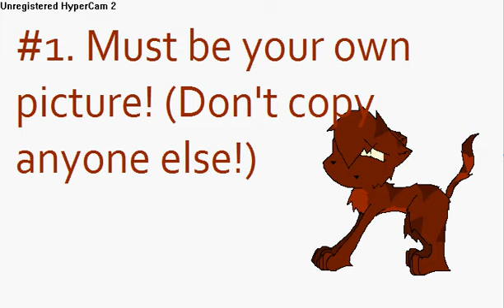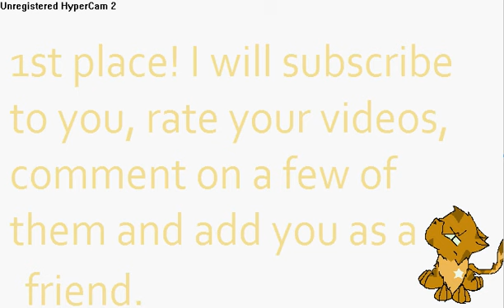Warrior cat drawing contest *closed sorry*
Plz enter my contest! It is the best contest in the world! Plz enter!